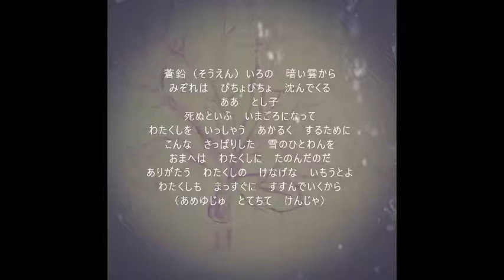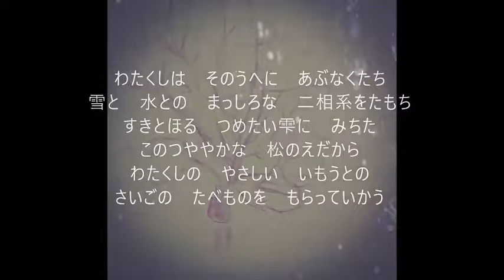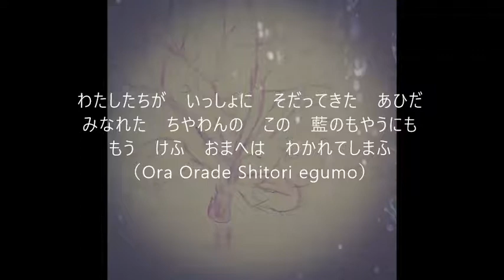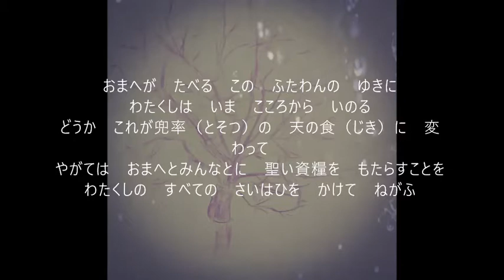宮沢賢治「永訣の朝」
宮沢賢治の詩「永訣の朝」です。

なかじょう　のぶ（劇団三ヵ年計画）
ヒビカ　ミカ